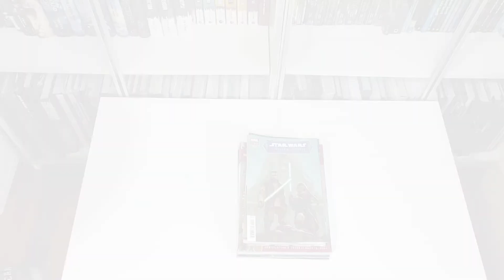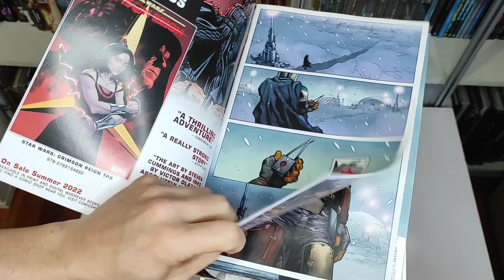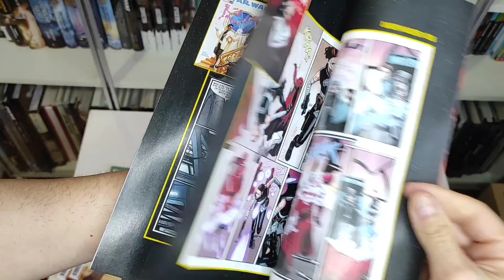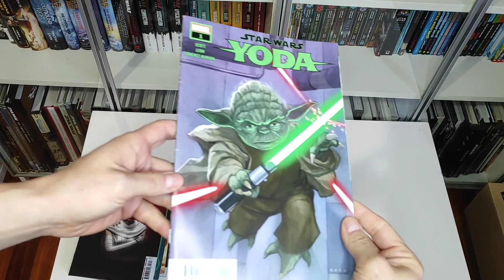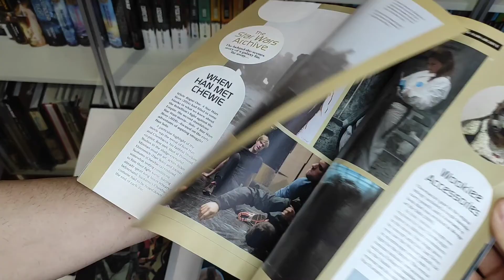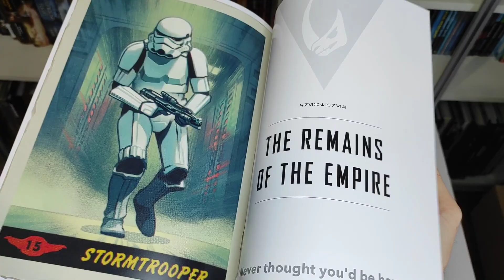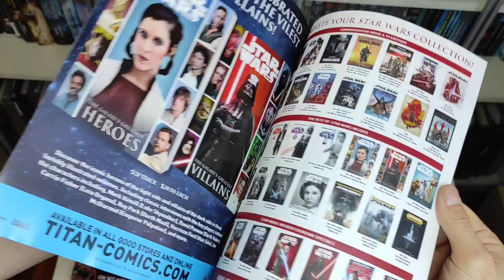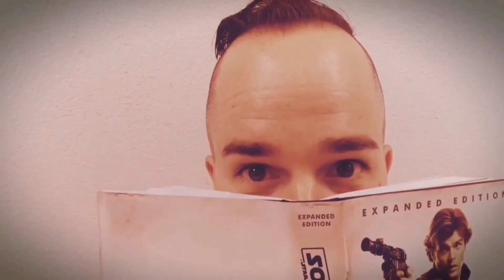Unboxing Novedades Star Wars Navidad 2023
Aquí os muestro las últimas novedades en cómics y revistas de Star Wars que me han llegado desde el Catálogo Previews gracias a mi librería favorita, Joker Cómics.

Labibliotecadeltemplojedi.com